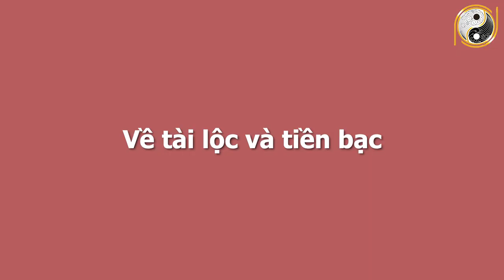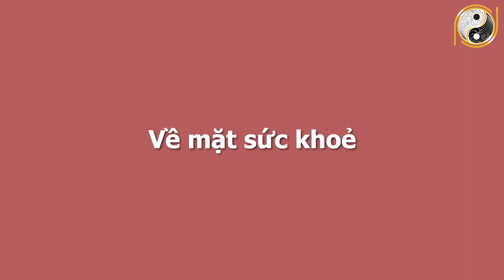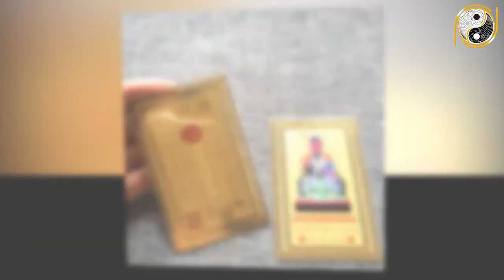Xem Tử Vi Tuổi Ất Mão 1975 Tháng 8 Âm Lịch Tài Lộc Thuân Lợi, Tiền Nhét Chật Két, GIÀU CÓ NGÚT NGÀN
01. Linh phù giải hạn
02. Hồ lô hóa giải Ngũ Hoàng
03. Mai Hoa Phú Quý
04. Gương bát quái tinh cầu
05. Kim bài thái tuế 2023
06. Vòng tam hợp Dần Ngọ Tuất
07. Vòng tam hợp Thân Tý Thìn
08. Vòng tam hợp Hợi Mão Mùi
09. Vòng Tam Hợp Tỵ Dậu Sửu
10. Bát bảo tâm kinh
11. Minh Quang pháp bảo cầu
12. Minh Quang pháp bảo lục giác
13. Tỳ Hưu Lộc Tài (Đồng)
14. Tỳ Hưu Khai Vận ( Bạch Ngọc)
15. Bách Niên Tụ Tài ( tụ tài lộc)
16. Song long ngọc ấn ( ấn thăng quan)
17. Kim bài ngũ Lộ Thần Tài
18. Hồ lô bình an ( treo xe)
19. Móc khóa văn xương
20. Ống bút văn xương gỗ đào
21. Bút văn xương gỗ đào
22. Bút văn xương gỗ đào nhỏ
23. Hoa mai kim tiền ( mạ vàng )
24. Các vật phẩm phong thủy khác Xem Tử Vi Tuổi Ất Mão 1975 Tháng 8 Âm Lịch Tài Lộc Thuân Lợi, Tiền Nhét Chật Két, GIÀU CÓ NGÚT NGÀN.